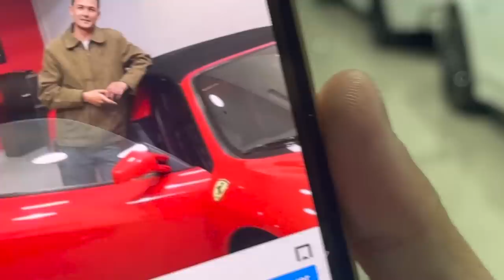MEU CARRO NOVO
OBRIGADO @PREMIERIMPORTSOFICIAL